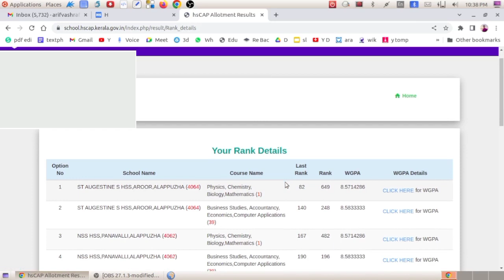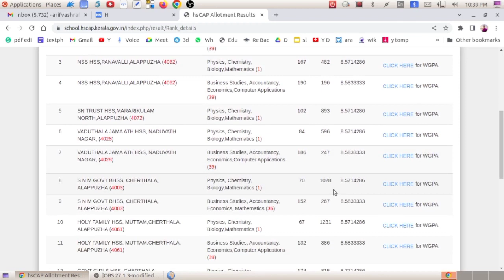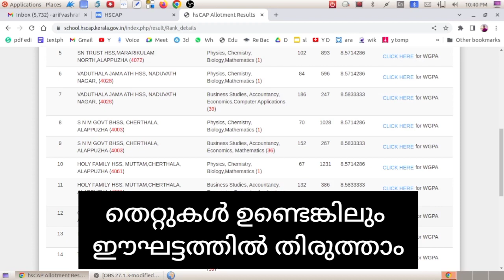Trial Alotment - ഇനി എന്ത്